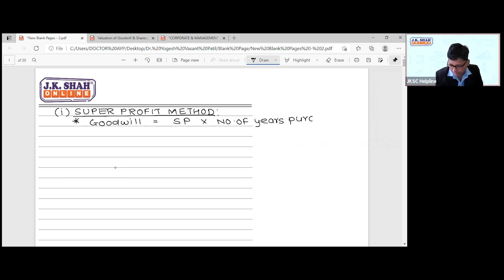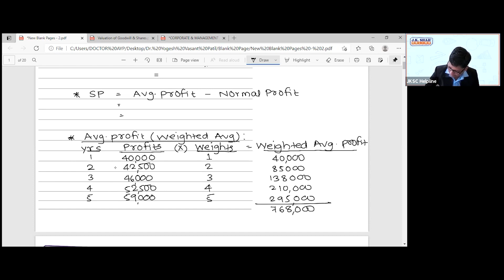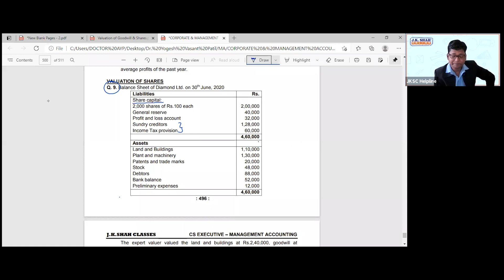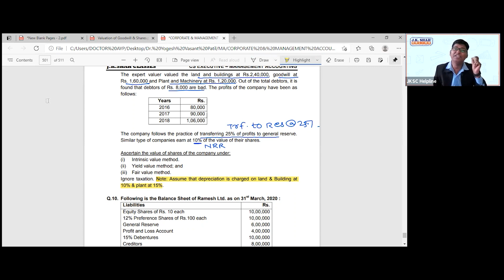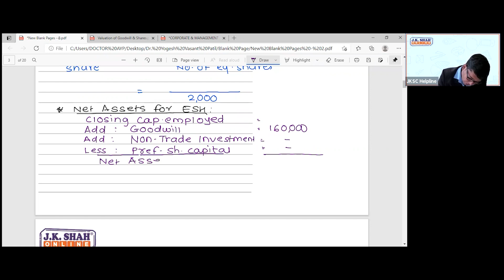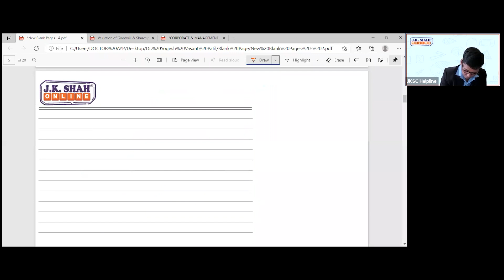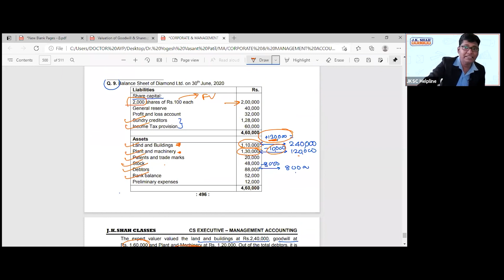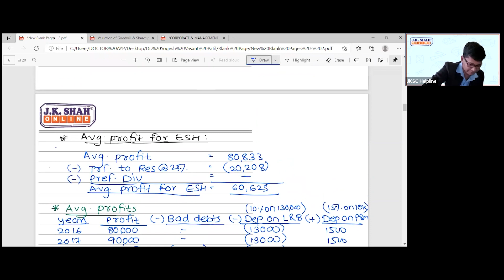Free Revision Lectures | CS Executive June'21 | Valuation of Goodwill & Shares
Topic name - Valuation of Goodwill & Shares